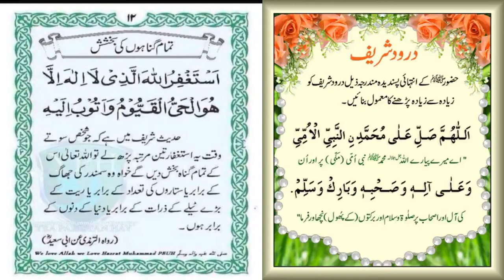qaseeda burda shareef by noreena imtiaz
qaseeda burda shareef by noreena imtiaz,naatshareef,naat shareef,qaseeda burda shareef

1-Assalamoalaikum Friends
3-Like'''''''''''''''''''''Share''''''''''''''''''''Comment
4-Video Name'''''''''''''''''''''''''''''''qaseeda burda shareef
5-Naat Khuwan'''''''''''''''''''''''''''''noreena imtiaz

Tags!
zauqe naat
noreena imtiaz official
naat shareef by noreena imtiaz
maula ya salli wa sallim by noreena imtiaz
maula ya salli wa sallim naat
maula ya salli wa sallim naat by noreena imtiaz
new qaseeda by noreena imtiaz
beautiful qaseeda by noreena imtiaz
heart touching qaseeda by noreena imtiaz
Naat Shareef
NaatShareef
naat shareef
naatshareef
NS
N S